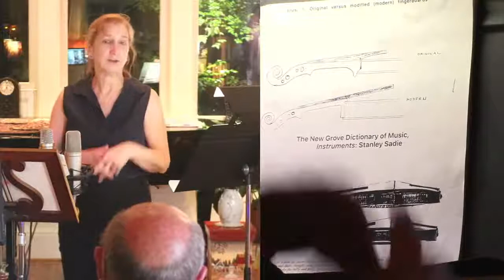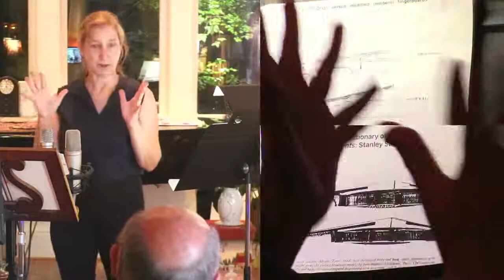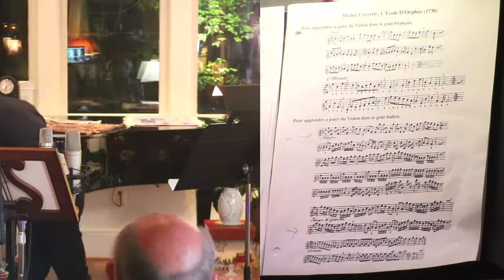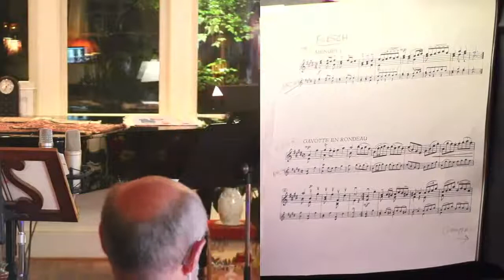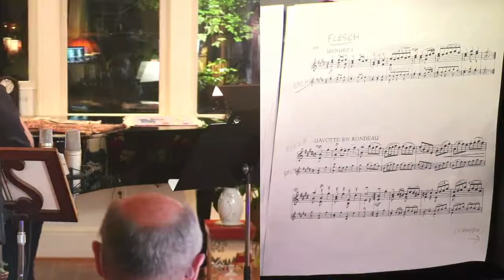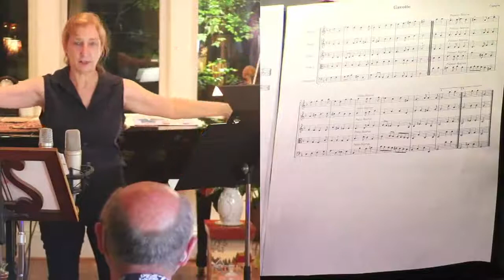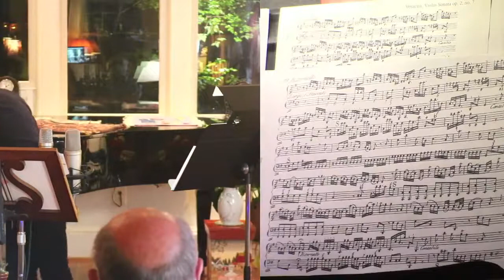Demystifying Baroque Performance Practice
Elizabeth Field, violin, "Demystifying Baroque Performance style: Period vs Modern Instruments" live at Emerson Avenue Salons on September 19, 2021.
Elizabeth Field talks about performing music by Bach and his contemporaries on both period and modern violin --what we learn from period instruments and what we can translate to modern playing.

00:00     Intro
09:50     Difference between baroque and modern violin
13:44    Changes in bow design
17:15     Playing different bows
   - 17:43 Baroque
   - 18:40  Transitional/Classical
   - 19:00  Modern
20:00 Basic  Rules of Baroque Execution
   - 21:00 Michele Corrette’s treatise: ‘L’ecole D’Orphee’ (available on IMSLP)
   - 21:50  Rule of Slur
   - 27:20   2-Bow Gesture
   - 30:10     Repeated notes
   - 32:00   Separate-bow-legato
37:14  Mystery Sonata no 1, "The Annunciation": Heinrich Biber
42:05  Basic Rules of Baroque Expression and styles
45:44  Basic Baroque Dances
   - 46:00 Menuet
   - 55:45 Gavotte
   - 59:00 Sarabande
1:06:40 ‘Largo e Staccato’  from Violin Sonata in E minor op. 2 no. 8: Francesco Veracini